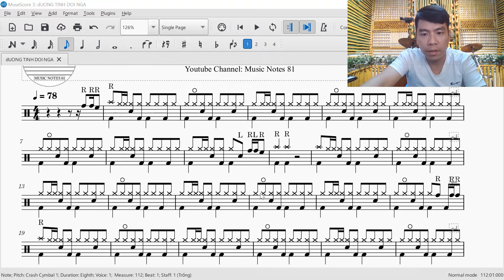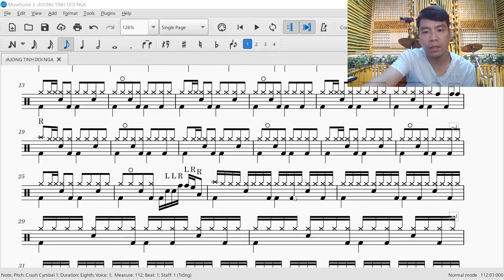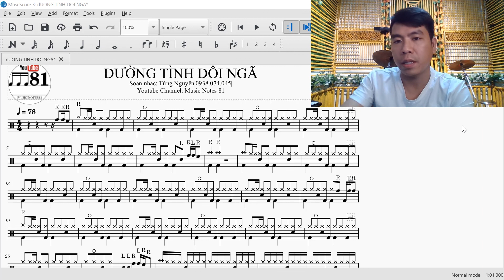[66] Học trống online tự chọn qua bài Đường tình đôi ngã - Dương Ngọc Thái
học trống online tự chọn. Đường tình đôi ngã Dương Ngọc Thái